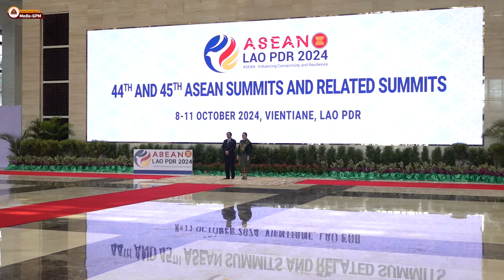PM Xanana Partisipa Abertura Simeira Asean bá Dala-44 “Asean: Aumenta Konektividade No Rezilénsia”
LAOS, 09 Outubru 2024—

Primeiru-Ministru (PM), Kay Rala Xanana Gusmão, partisipa iha simeira Association of Southeast Asian Nations (ASEAN) bá dala-44 no 45 ne’ebé realiza iha Sentru Konvensaun Nasionál (NCC, sigla inglés), Vientiane, Repúblika Demokrátika Populár (RDP) Laos.